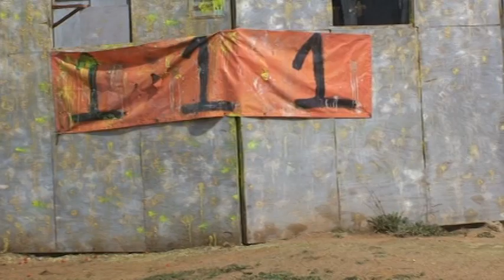Jinx Paintball 2/21/09 pt.3